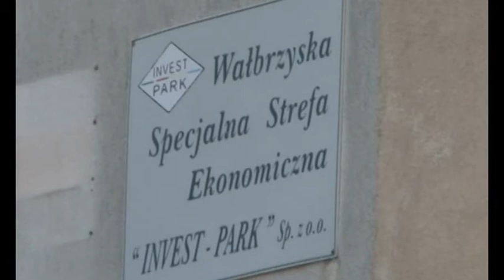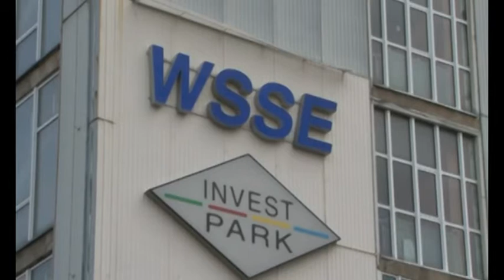Serwis Informacyjny - 04.04.2014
Serwis Informacyjny - 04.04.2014, Telewizja Wałbrzych, Remont Wiaduktu nad ulica !-go Maja. Przedszkole w WSSE Invest Park. Powstaje nowa tożsamość Dolnoślązaków. Dni otwarte w Energetyku. Rajd w Jedlinie Zdroju.